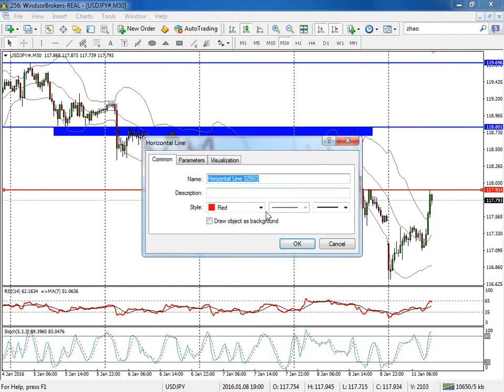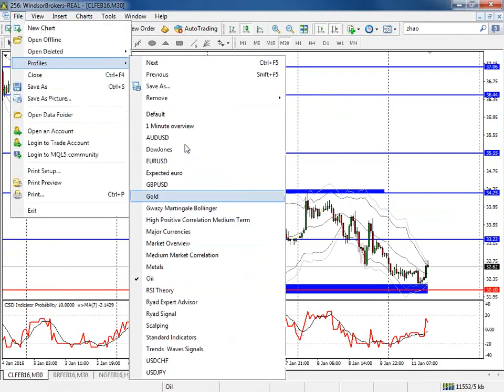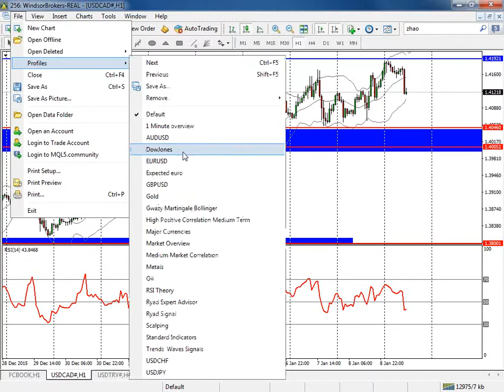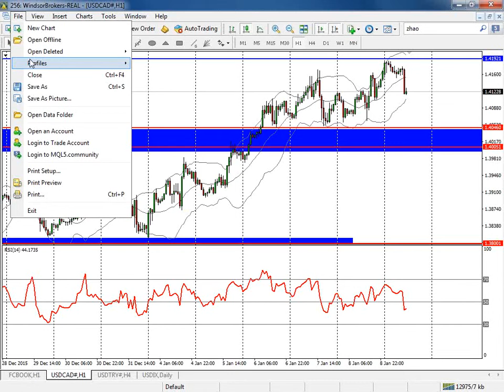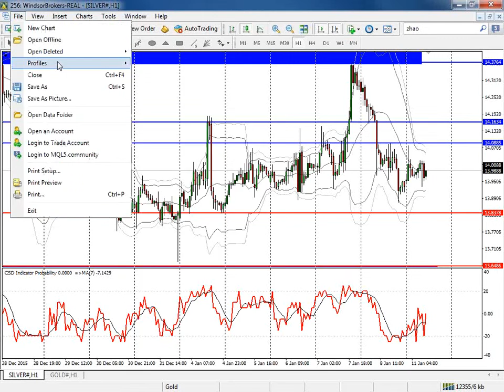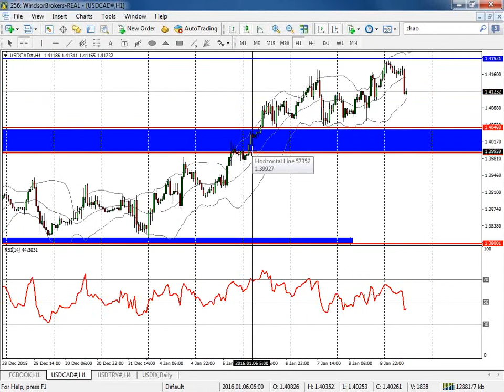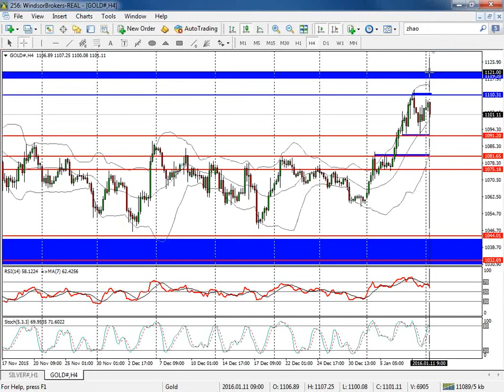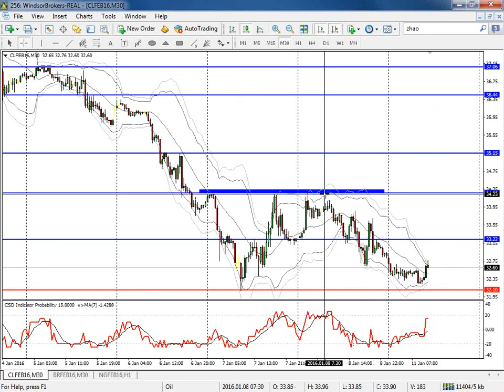Morning Technical Analysis January (Arabic) 2016 01 11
Description.

Description.

Description.

Description.

Description.